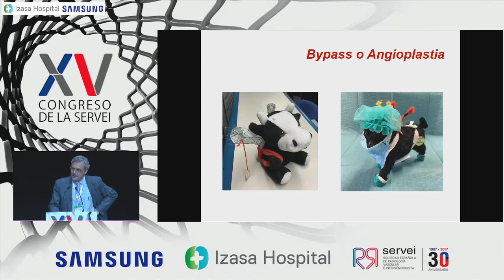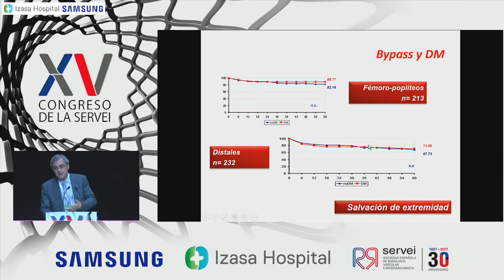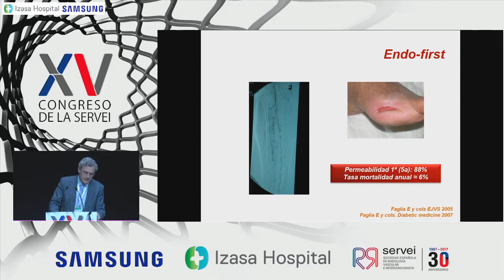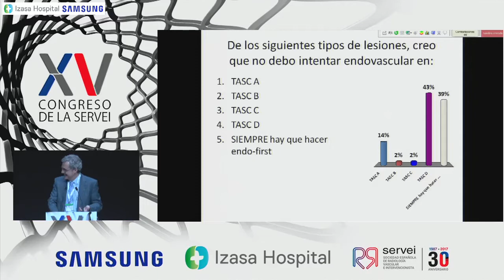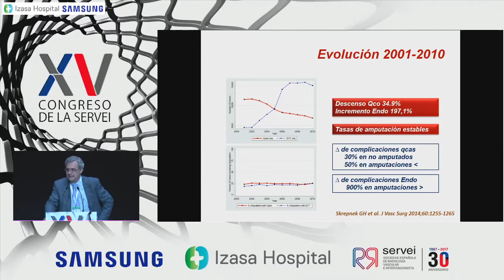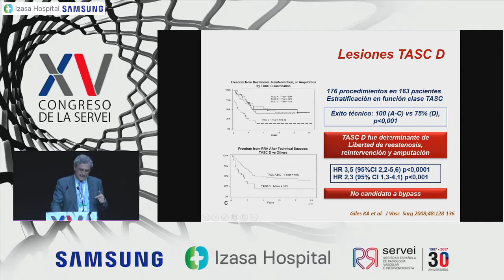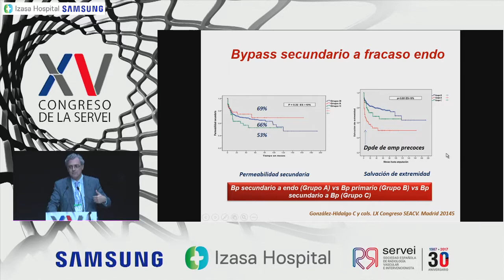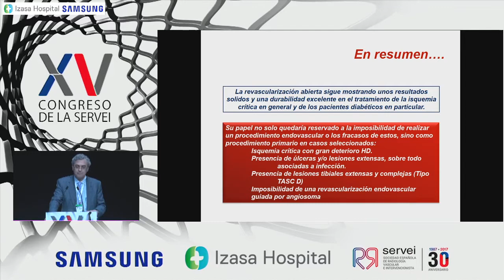Dr. José Ramón March García Hospital Universitario de Getafe (Madrid)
Papel actual de la cirugía en la recanalización infrapoplítea - Captured Live